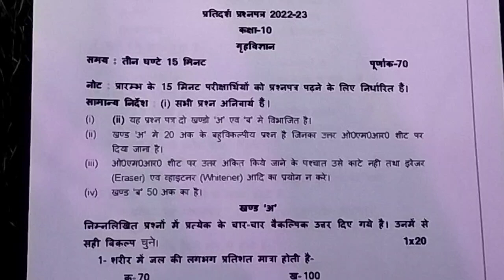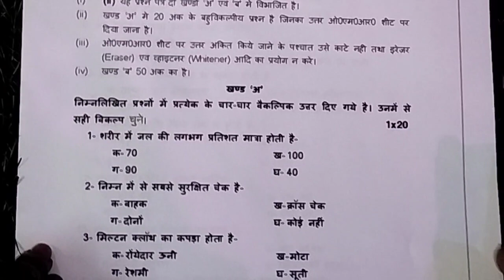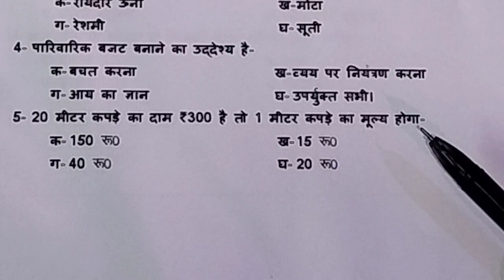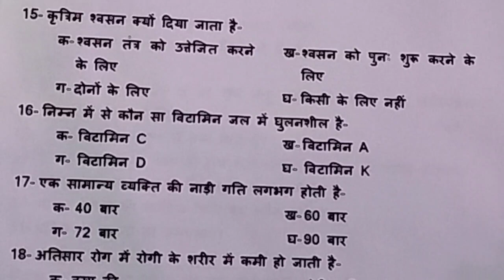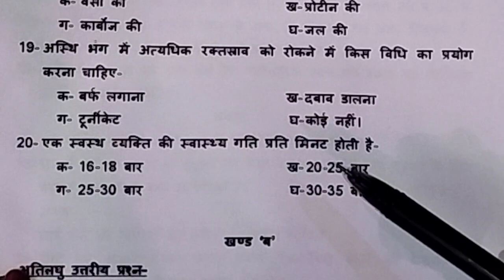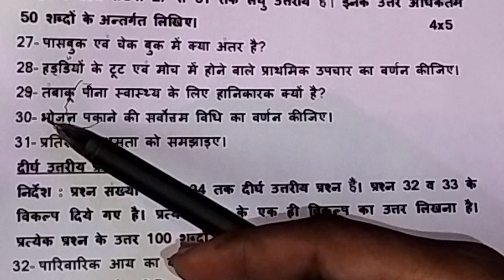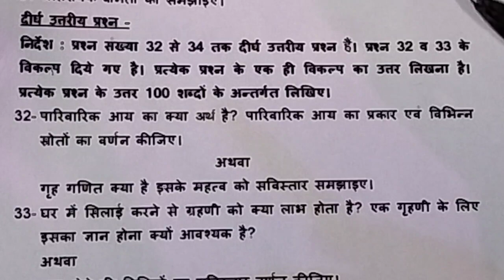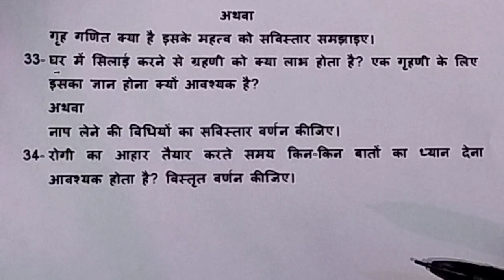class 10th मॉडल पेपर गृहविज्ञान के पेपर 2023 मे बोर्ड एग्जाम की madal pepar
achary ram chadra shukl jivan parichay
today exam warriorsक्लास 12th chemistry  important 5 niyamकॉपी एम हेडिंग कैसे डाले
,2023 बोर्ड एग्जाम एम कॉपी कैसे लिखेनंबरbina pdhe bhi honge pas। aise karo taiyatri paoge pure नंबर।।
एग्जाम की तैयारी कैसे करे
एग्जाम में पास कैसे हो
एग्जाम एम कैसे लिखे की पूरा नंबर आए
एग्जाम एम पास होने की ट्रिक
एग्जाम में फुल नंबर कैसे आयेंगे
एग्जाम एम पास कैसे हो
एग्जाम एम कैसे लिखे कॉपी
एग्जाम एम कैसे पढ़ाई करे
एग्जाम में कैसे प्रश्न के उत्तर लिखेboard exam में कॉपी कैसे लिखे || बोर्ड एक्जाम में पुरा नंबर पाए ||  copy aise likhe | Board Exam 2023

Topic c2023over
00:01 board Exam 2023 today
00:02 board exam 2023
00:03 board exam tips
00:04 board exam tips
00:05 board exam 2023 date sheet
00:04 board exam me copy kaise likhe
00:05 board exam ki taiyari kaise kare
00:06 board exam 10th class
00:07 board exam 10th class question paper
00:08 board exam 10th class 2023
00:09 board exam 12th 2023
00:10 board exam 12th class 2022

Serch keywords

1:- January se board exam ki taiyari
2 January se board exam ki taiyari kaise kare
3:- 2023 board exam ki taiyari kaise kare
4:- bihar board exam ki taiyari kaise kare
5 board exam me copy kaise likhe 2023
6 board exam me top kaise kare
7 board exam me topper kaise bane
8 board exam me top kaise kare
9 board exam me top karne ka taika
10 exam copy likhne ka tarika
11 exam copy likhne ka sahi tarika
12 board exam 2022
13 highschool board exam 2023
14 pariksha me pass hone ka upay
15 board pariksha 2023
16 board exam me pass hone ka tarika
17 board exam me pass kaise ho
18 board exam news 2023
19 board exam me copy kaise likhe 2023 class 12

Topper Kaise Bane बिना पढ़े this video tell you how to become topper without study. Topper Kaise Bane Topper Kaise Bane Topper Kaise Bane Topper Kaise Bane. Hey guys if you want to know topper kaise bane by sandeep maheshwari or we can say how to become a topper then this video is for you because this video tell you how do topper study, topper study tipson how topper study, topper time table, topper study schedule and this video also tell you topper rules and 3 secret topper study tips, 3 secret topper, topper tips to become topper if you want to know about topper study or topper study tips to know बिना पढ़े Topper Kaise Bane.

You have to smart study to become topper as topper student time table or we can say topper time table show how smart they study
so here in this video you can learn how to become topper topper kaise bane in hindi.

Topics Covered In This Video :

1)बिना पढ़े Topper Kaise Bane
2)topper kaise bane
3)topper memory
4)topper mind
5)topper routine
6)topper habits
7)how do topper study in hindi
8)topper study tips in hindi
9)how to become topper
10)how topper study
11)topper study schedule
12)topper rules
13)3 secret topper study tips
14)topper tips
15)become topper
16)topper study tips
17)study tips
18)topper kaise bane by sandeep maheshwari
19)how to become a topper
20)how do toppers study
21)topper student time table
22)topper
23)smart study

इस वीडियो में हमने नीचे लिखी बातें बताई हैं.
बिना पढ़े पास होने का तरीका.
बिना पढ़े टॉपर कैसे बनें.
कुछ भी नहीं पढ़ा तो कैसे लिखें.
बिना पढ़े परीक्षा में कैसे पास हों.
बिना पढ़े कैसे लिखें.
बिना पढ़े परीक्षा में कैसे लिखें.
bina padhe topper kaise bane.
bina padhe pass hone ka tarika.
bina padhe pass hone ke upay.
bina padhe exam me kaise likhe.
bina padhe exam me toppers kaise bane.
bina padhe exam me top kaise kare.

Topic covered-
1. board exam me cheating karne ka tarika
2. board exam me copy kaise likhe 2022
3. board exam me kaise likhe
4. board exam kaise question ate hai
5. board exam me likhne ka tarika
6. How to write copy in board exam
7. how to write copy in board exam 2022
8. up board exam me copy kaise likhe
9. Board exam me top karne me niyam
10. board exam me copy likhne ka saral upay
11. Topper Secret Reveal
12. How to get 95% marks in board Exam
13. how to study in board exam
14. how to score 90 percent in board exam
15. बिना पढ़े टॉप कैसे करे
16. How to become a topper
17. topper kaise Bane by Bioaman Sir
18. bina padhe pas hone ka tarika
19. how to pass exam without Study

bihar board mein copy kaise check hota hai bihar board ki copy check
exam mein likhne ka tarika
exam me kaise accha ss likhen
how to write fast in board exam 2023
enter copy